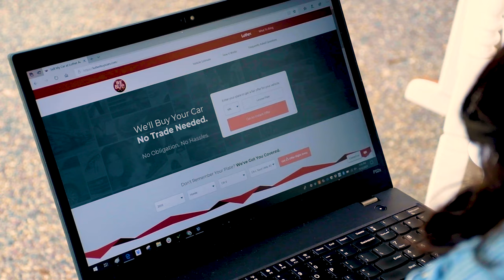Luther Buys Cars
Luther Buys Cars - Any Year, Make and Model.